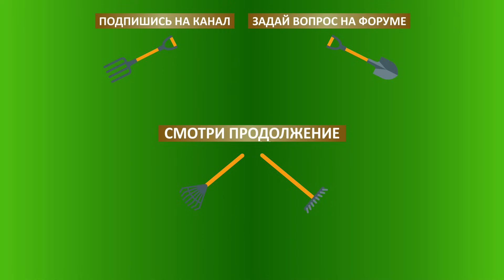40 000 фазанов. Такого вы точно не видели! Самый большой фазанарий в России. Содержание фазанов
40 000 фазанов. Такого вы точно не видели! Самый большой фазанарий в России. Содержание фазанов. Тамбовская область. Декабрь 2021 г.
► В этом видео мы покажем, как устроен бизнес на крупнейшей в России фазаньей ферме Стрыгина А.А. в Тамбовской области.
► Всего на ферме содержится около 30 тыс. фазанов, а при высоком спросе мощностей хозяйства хватает и на 40 тыс. Помимо фазанов здесь выращивают серую куропатку в количестве около 2000 птиц, индейку в количестве около 2000 птиц, а также утку крякву в количестве 8 000 птиц. Площадь угодий составляет 90 гектаров земли. Кроме этого,  имеется собственный инкубаторий, способный выводить порядка 130 тыс. птиц.
► Ферма оборудована вольерами в количестве  81 штука, они различаются по своим размерам. Самый большой вольер имеет площадь 4500 кв.м.
► На ферме выращивается  фазан обыкновенный, также есть тёмный и кавказский подвиды. Все птицы содержатся под мягкой сеткой, чтобы исключить травмирование птиц. В вольерах земля специально засевается лебедой для того, чтобы птицы себя чувствовали как в естественной среде.
► Почти всё поголовье фазанов на ферме выращивается для охотничьих хозяйств Московской, Тверской, Рязанской и других областей центральной России, а также южных регионов.
► Чистка вольеров производится перепахиванием земли мотоблоком раз в два года, после чего вольеру нужно отдохнуть, т.е. какое-то время побыть под парами.
► Кормление фазанов осуществляется комбикормом, который изготавливается на территории хозяйства. Ингредиенты для него покупаются чуть ли не со всей России. Кормление фазанов осуществляется один раз в день, корм высыпается в бункерную кормушку. Поение фазанов в зимний период не требуется – птице хватает  снега.
► Для разведения фазанов необходимо не менее 2-х кв. м. на одну птицу, чтобы уменьшить расклёв.
► Самки содержатся в отдельном вольере. Пищевое  яйцо начинают нести в первой декаде апреля, к 20 апреля наблюдается пик яйценоскости, который длится ещё месяц, после чего постепенно снижается вплоть до сентября. Чтобы птицы не расклёвывали яйца, для них из шифера делаются домики, где они и несутся. Сбор яиц проводится вручную три раза в день. Стоимость пищевого фазанового яйца составляет около 35 рублей за штуку.
00:00 ► Вступление
00:44 ► Что выращивается на ферме помимо фазанов?
03:01 ► Сколько лет занимаетесь птицей?
05:28 ► Фазан обитает в Тамбовской области?
07:15 ► Сколько вольеров на ферме?
08:23 ► Какой вид фазанов выращиваете?
09:26 ► Вольеры засеваются травой?
10:56 ► Куда продаёте фазанов?
12:47 ► Как чистятся вольеры?
15:58 ► Как кормить фазанов?
16:30 ► Самцы отделяются от самок?
19:21 ► Отбойник для отлова птиц.
20:18 ► Как устроена сетка в вольере?
22:26 ► Фазан зелёный, румынский.
24:44 ► Какой вид фазана больше пользуется спросом?
25:43 ► Кормушка для птенцов фазана
27:13 ► Минимальная площадь для разведения фазанов?
28:11 ► Как бороться с каннибализмом среди фазанов?
30:32 ► Вольер с самками фазана
34:01 ► Когда начинается яйцекладка у фазанов?
35:17 ► Куда несутся самки фазана?
37:32 ► Есть проблема расклёва яйца?
39:13 ► Яйцо реализуете на продажу?
45:49 ► Сколько стоит яйцо фазана?
44:19 ► Как хранить яйцо перед инкубацией?
46:18 ► Какой срок инкубации яйца фазана?
46:35 ► Фазан белого цвета.
48:26 ► Предоставляете консультации по фазановодству?
50:58 ► Как боретесь с хищниками?
54:44 ► Как хищники достают фазанов из-под сетки?
56:15 ► Ловушка для ястреба.
57:41 ► Как далеко надо вывозить ястребов?
58:35 ► Как бороться с хорьками и норками на ферме?